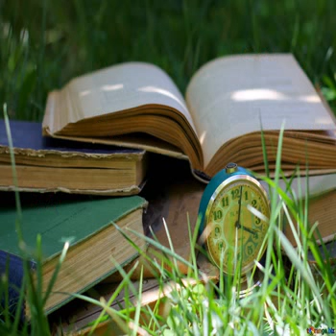231 The Baker